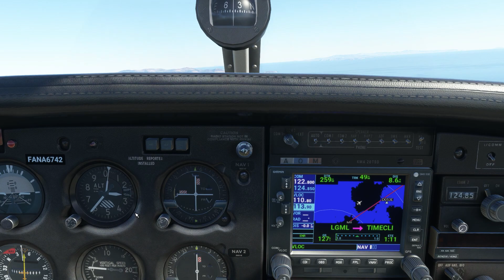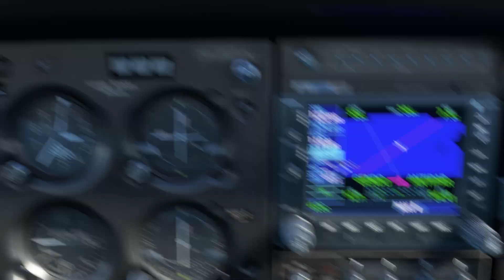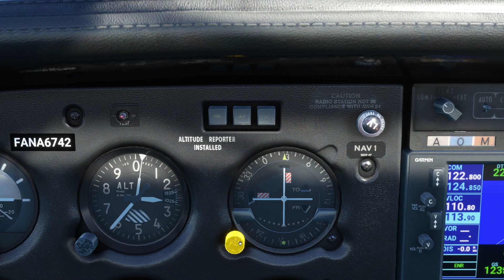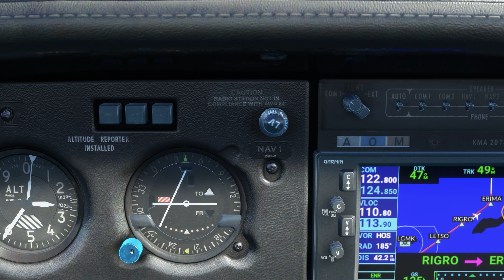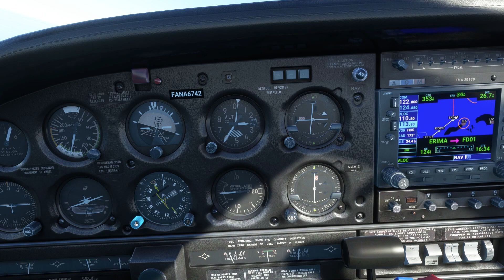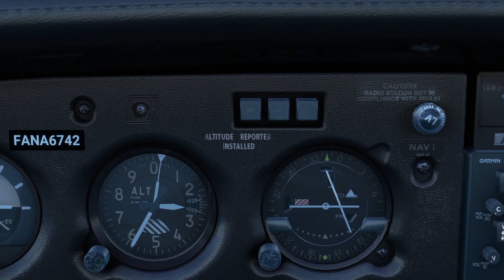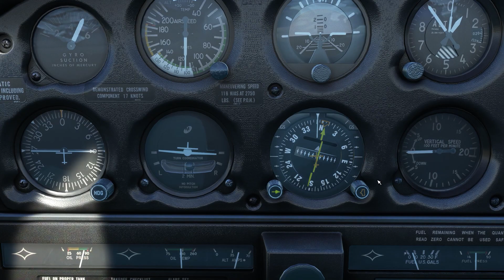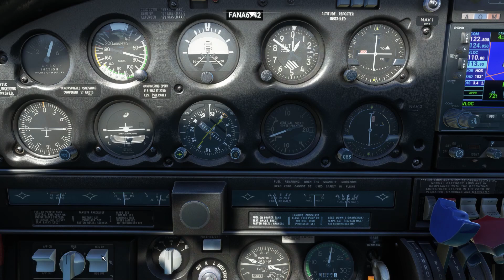VFR Milos LGML to Omiros LGHI Leg 32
VFR HELLENIC TOUR 2022 - Microsoft Flight simulator 2020 - PA 28 ARROW III - IVAO TOUR System